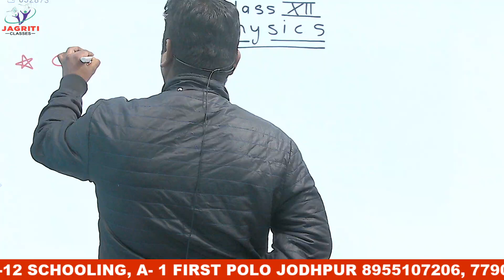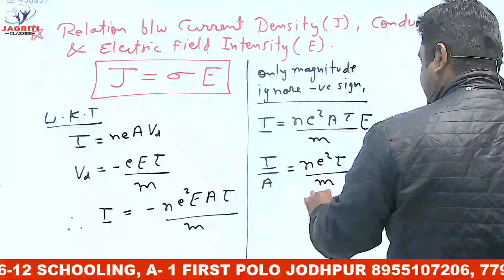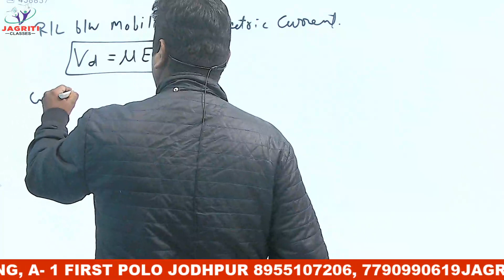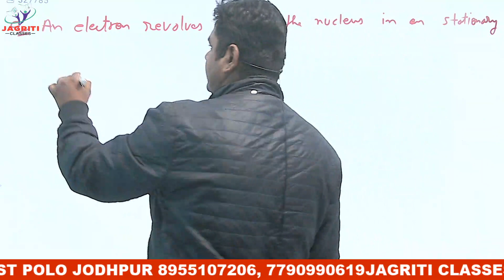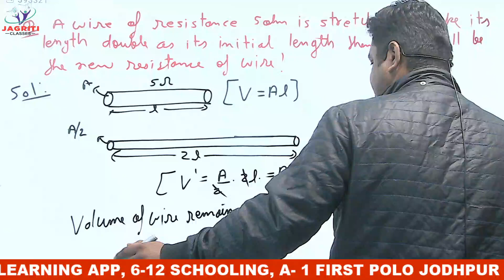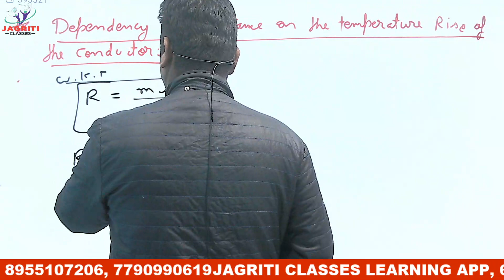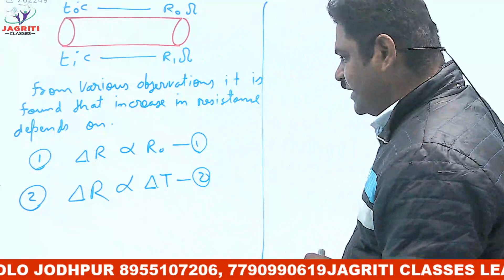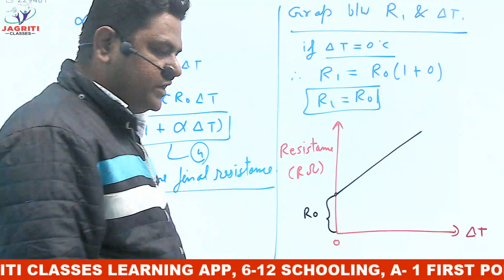CBSE | CLASS-12 | PHYSICS | CHAPTER-3 | CURRENT ELECTRICITY | PART-3